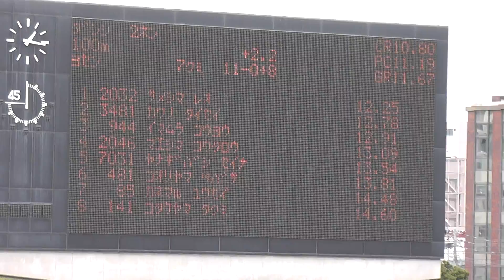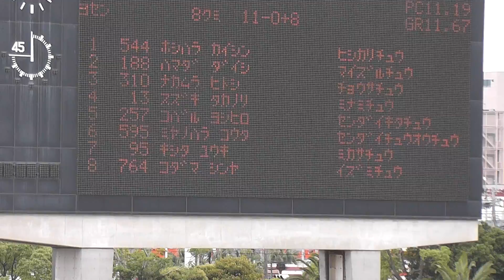第32回南日本中学生陸上競技大会 男子2年 100m予選8組 2015年05月24日